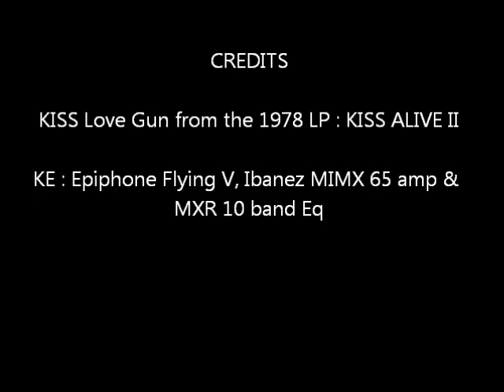KISS : Love Gun = RDR / KE1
Here we go. Jamming Love Gun w/o the fill in's and solo. Good song to play. I love the tonic triads here, lol. Again, from KISS Alive 2 lp - 1978.